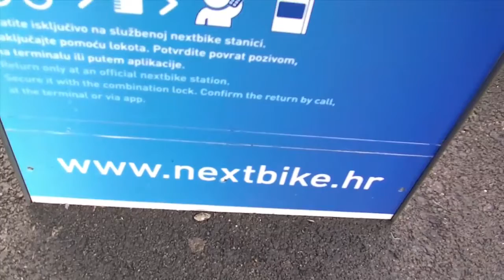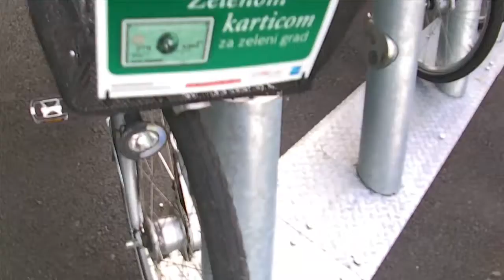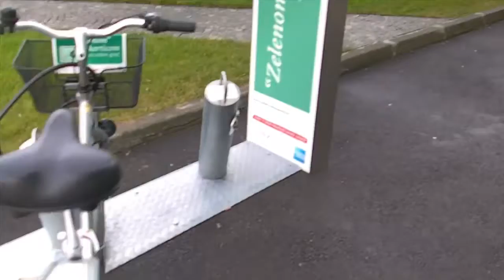Bikes for tourists in Zagreb 2014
Bikes for tourists in Zagreb
Велосипед для туристов во Загреб